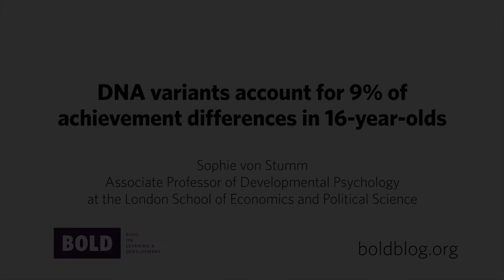DNA variants account for 9% of achievement differences in 16-year-olds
Sophie von Stumm, Associate Professor of Developmental Psychology at the London School of Economics and Political Science, explains how behavior - an important factor in children’s ability to learn - is influenced by genes. Using DNA scores from a large sample of schoolchildren, her research has found that DNA variants account for 9% of the achievement differences in 16-year-olds.

For more video statements, visit boldblog.org